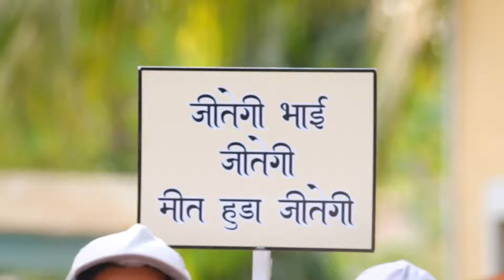Meet - Week In Short - 13-11-2021 - Meet, Manmeet, Mrs Hodda, Manushi, Pankhori - Zee TV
Show Name : Meet
Producer/Star Cast : Ashi Singh,Shagun Pandey,Syed Raza Ahmed